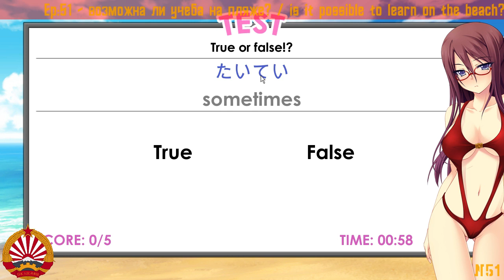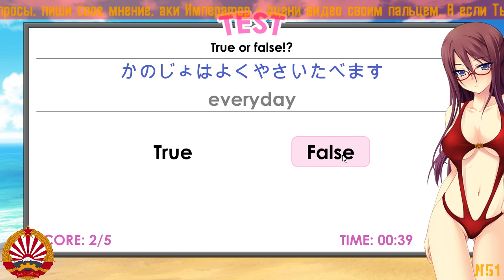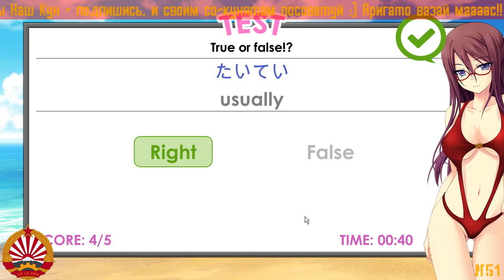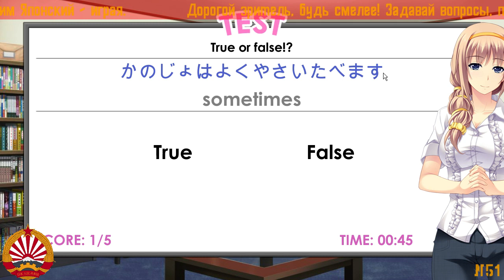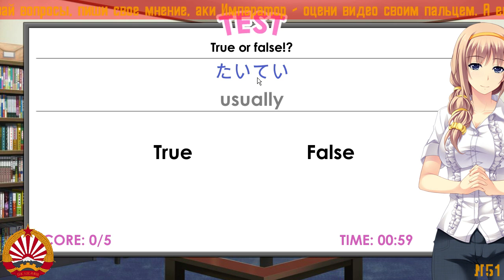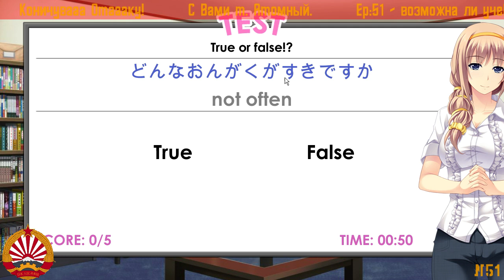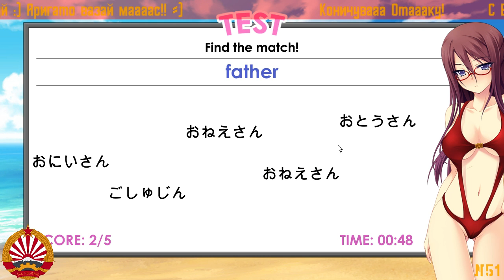ツ Алкоголизм и неврозы / Alchoholism progresses ツ51ツRU/ENGツ Love Language Japanese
★アトミニさん
Если добавить маты и шутки к обучающей ролевой игре - то получается и весело и полезно. Это самый легкий, интересный и БЫСТРЫЙ способ выучить Японские азбуки - Катакану и Хирагану. ツ Игра позволяет учить Японский язык на уровни Н5 и Н4.

Love Language Japanesse ツ отличная обучающая J-RPG игра по изучению Японского языка. Учимся играючи - весело и молниеносно. :)

Love Language Japanesse ツ cool educational RPG game that teaches Japanese on e levels of N5 and N4.